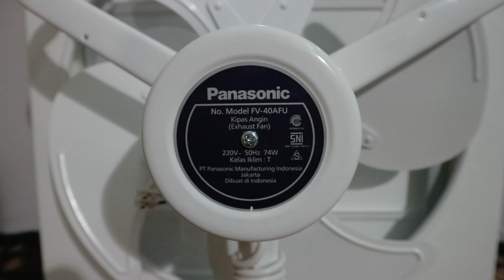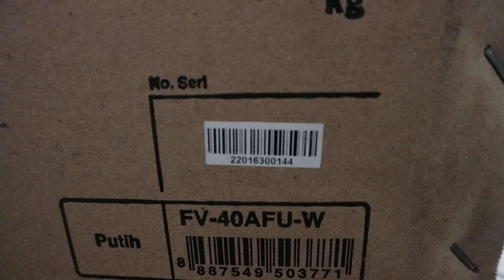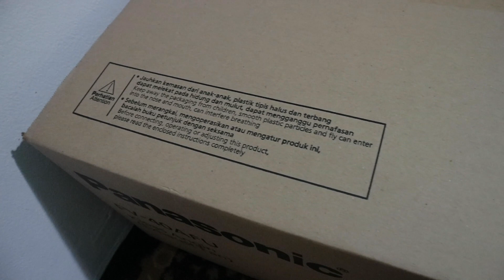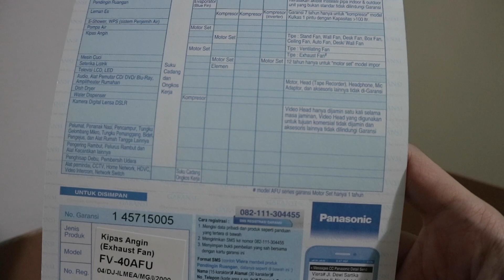16” Panasonic Industrial Exhaust Fan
Specifications:

- Model: FV-40AFU
- Production year: January of 2022
- Color/finish: White
- Blade diameter: 16" (40cm)
- Power rating: 74 watts
- Voltage: 220 V
- Frequency: 50 Hz

Manufactured by PT. Panasonic Manufacturing Indonesia

You may be asking or wondering, for what did you buy a big metal exhaust fan? Where did you gonna use it? If you're not gonna use it and just let it laying in its box, for what? You better sold it away rather than keep it in your place without any usage. Okay okay, I know judging by how large the size of this fan is unsettling to any of you who may think about it, even I thought about the same thing. But there is the main reason why I bought this fan. This fan has been on my wishlist since I was in elementary school, exactly back when Panasonic still made them in grey before they change the color to white. Even I have ever talked about I wanted this fan a very long time ago in the description box of one of my old videos I fell in love with this fan due to its design, and the sound it makes when it runs. I finally got one for myself after these years passed!

40AFU has been in production since the National era until this day. Yes, that is a very long time ago. Even this fan has been available in Japan since between the 1970s and 1980s. The design never changed from a few decades ago until this day, very timeless! The only downside with the Indonesian versions is the unbalanced blades. Two of the blades are strangely heavier than the other two which makes it vibrates a lot. You can hear that it vibrates quite loud with the shutters on. But fortunately, the materials feel quite solid that don't make it feels like a cheapened product. Another thing that disappoint me a bit is that I heard the newer 40AFU has a smaller motor, which makes the start-up a bit longer than the older ones, and what really makes me disappointed is that mine doesn't have a START-UP SOUND ANYMORE!! I know that's not the main role of this fan, but that start-up sound is the main character of this fan, and it's just why? Here's one example of the start-up sound that I meant But don't worry, these disappointing things are not a big problem compared to the timeless design, and the cool sound it makes when it runs makes me fall in love with this fan! Although it won't be installed anytime soon and quite took a lot of space in my room, I never regretted spending a lot of money JUST for this huge a$$ buddy! I love it a lot!

Since KDK is a separate company of the Panasonic Corporation/Panasonic Ecology Systems Co. that has been a partnership since KDK joined a part of the Matsushita Conglomerate in 1956, a KDK version of this fan is available, the 40AAS!

Timestamps:

0:00 fan reveal
1:10 box, instruction manual, and warranty card reveal
3:40 removing the seal
4:05 little demonstration of the shutter
4:42 fan demonstration (front view)
7:35 fan demonstration (back view)
9:55 fan demonstration (without shutters)
13:23 spin-down time

Taken on April 5, 2021.

Happy Fasting to those who did it!